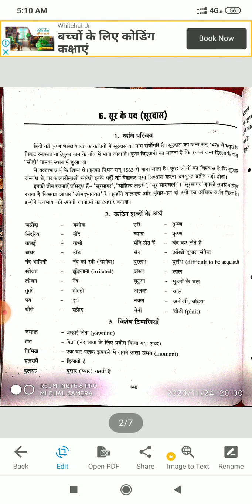Class- 9 Hindi (lesson 6) soordas ke pad